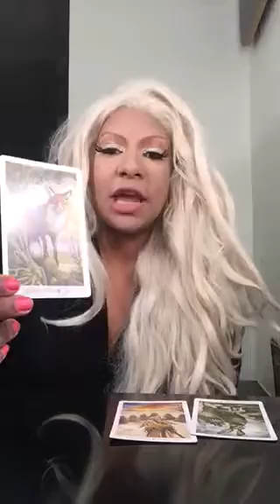Aries tarot October 5th-12th 2017 jamiezebra23.com